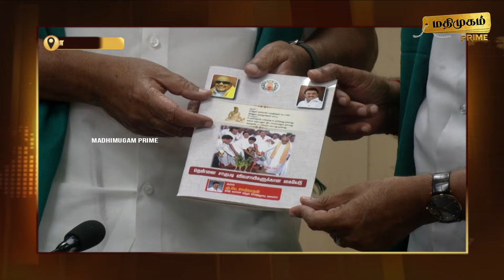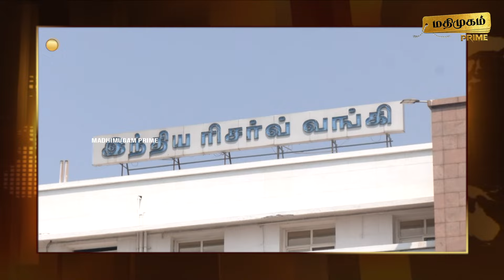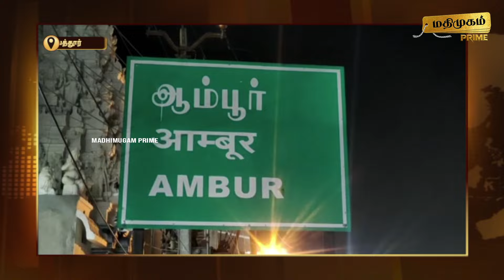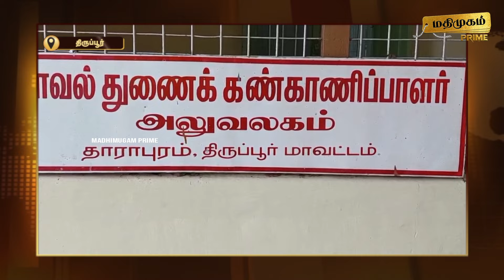மதிமுகம் காலை செய்திகள் 08.06.2024 | News | Madhimugam Prime